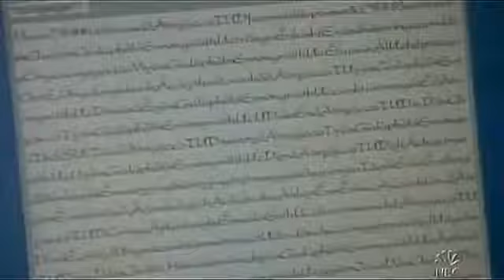Late Night' 'Walker Lever! (Vietnamese Computer Genius) 6/22/05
Late Night with Conan O'Brien - Vietnamese Computer Genius, Bulletproof Couch! "The Walker, Texas Ranger" Lever.